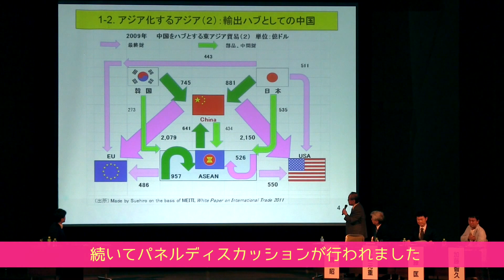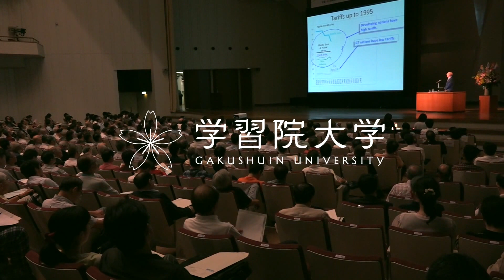アジア経済の成長と日本の役割｜学習院大学